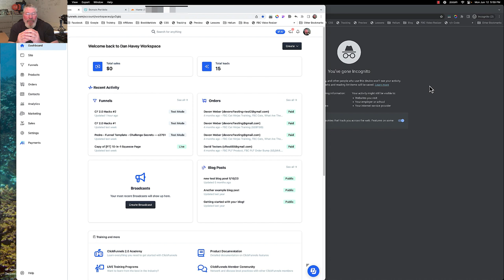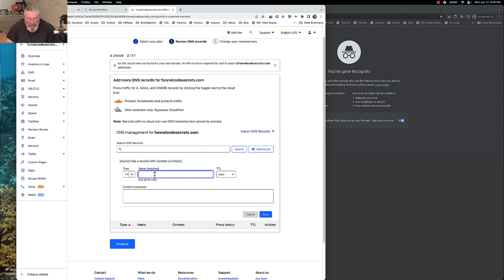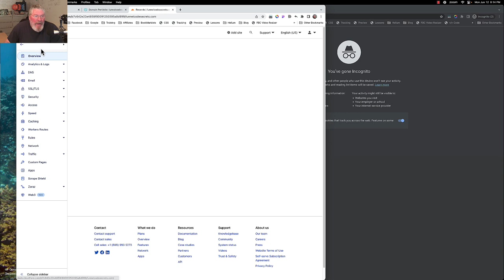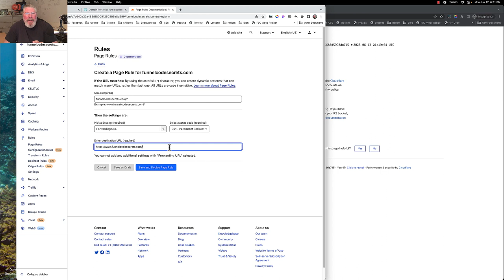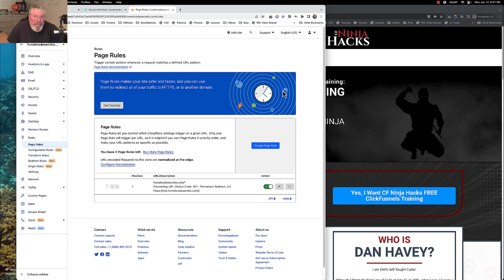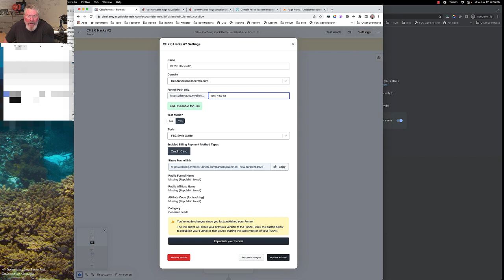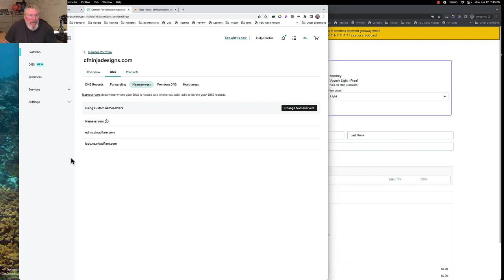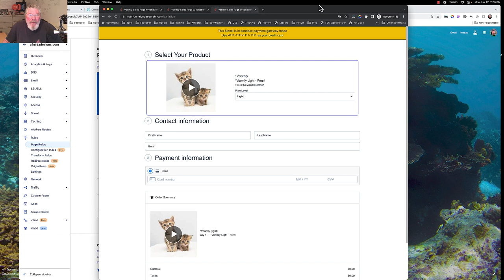CF 2.0 - How To Connect A Root Domain To A ClickFunnels 2.0 Funnel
In this video I walk thru how to Manually set up a SubDomain in ClickFunnels the best and most efficient way.

Then we look at how to set up multiple SubDomains in your Workspace.  Although most people want to use a WWW SubDomain I suggest you use a different SubDomain and point the WWW SubDomain to the other SubDomain.

Next I show how to Connect a Funnel to a Root Domain, first the Root Domain that is connected to your Site Home Page.

And Finally I show how to Connect a Funnel using a Root Domain not connected to your Site Home Page.

00:00 - Introduction
01:58 - Manual SubDomain Setup Using CloudFlare
16:14 - Setup A Page Rule
20:15 - Setup a 2nd SubDomain
23:45 - Direct WWW SubDomain to the New 2nd SubDomain
30:10 - Connect a Root Domain to a Funnel using the Root Domain for the Site Home Page
34:25 - Connect a New Root Domain (not Connected the the Site Home Page) to a Funnel

ChatGPT Generated Summary:

The video discusses setting up ClickFunnels 2.0 domains or subdomains.

By the end of the video, viewers will learn how to set up a root domain and direct it to a funnel.

ClickFunnels 2.0 works differently from 1.0, where each domain or subdomain points to the site homepage by default.

Using GoDaddy as the domain registrar and Cloudflare for running everything is recommended.

Cloudflare allows for CNAME flattening, which is necessary for pointing the root domain directly.

The process starts by associating the domain with ClickFunnels and adding a verification record.

Cloudflare is used to add the domain and set up CNAME records.

Name servers need to be changed in GoDaddy to point to Cloudflare.

DNS records in Cloudflare need to be set up correctly.

SSL certificates are generated, and the process may take a few minutes.

Page rules in Cloudflare are used to redirect root and subdomains to specific destinations.

The video demonstrates redirecting the root domain to a subdomain and setting up additional subdomains.

The process includes updating settings and DNS records.

Testing is recommended to ensure the redirects and setup are working properly.

The video concludes by showing successful resolution of root and subdomains to their respective destinations.